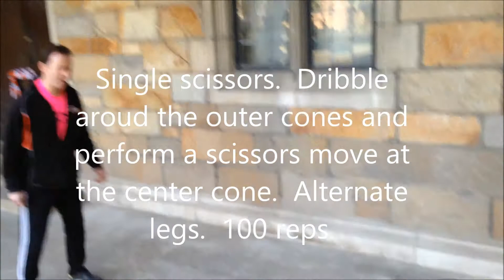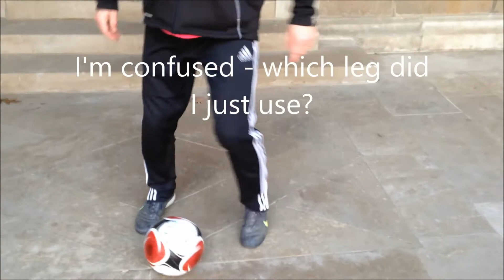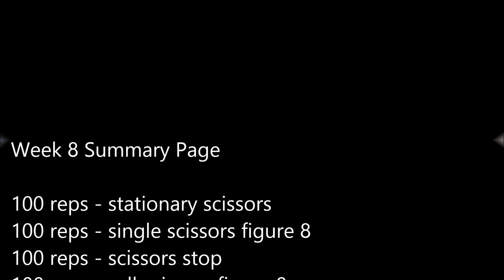MPSA Crush Academy Program Week 8 - Scissor Move - soccer move to improve foot skill and technique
scissors soccer move to improve foot skill and technique